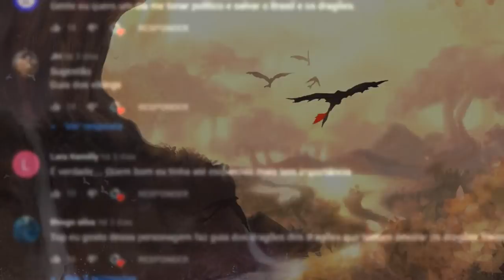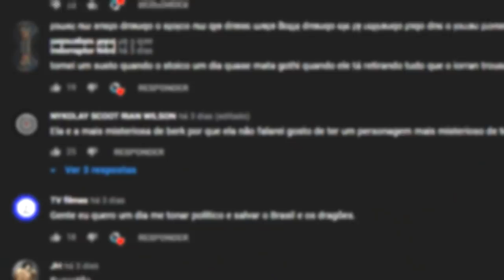Fogo de Bala VS Morte Verde - Quem ganha? | Duelo de Dragões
Sobre o Vídeo:
Hoje eu analisei os dragões Fogo de Bala e Morte Verde, pra ver
qual deles ganharia se caso houvesse uma batalha dentro da franquia de Como Treinar o seu Dragão.